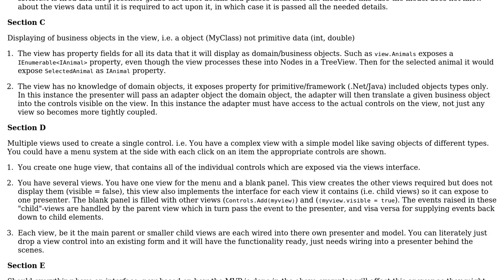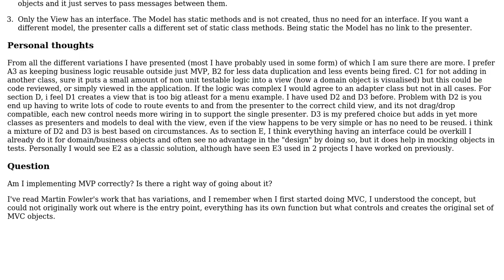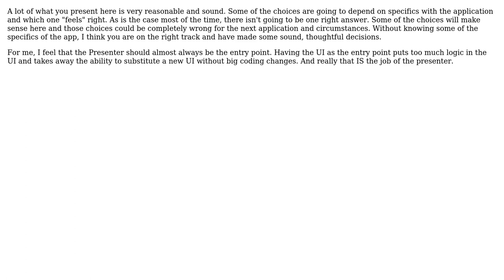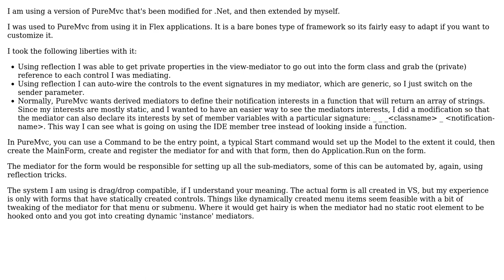Software Engineering: How do I set up MVP for a Winforms solution? (3 Solutions!!)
Software Engineering: How do I set up MVP for a Winforms solution?

With thanks & praise to God, and with thanks to the many people who have made this project possible! | Content (except music & images) licensed under CC BY-SA | Music | Images & others | With thanks to user Walter user Mark user JonWillis user Bryan Boettcher and the Stack Exchange Network Trademarks are property of their respective owners. You are responsible for your own actions.